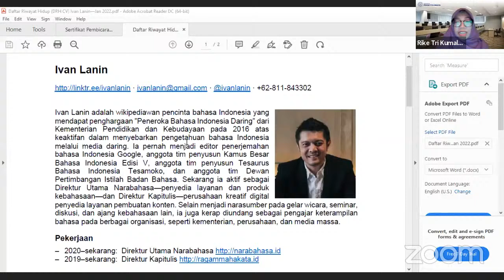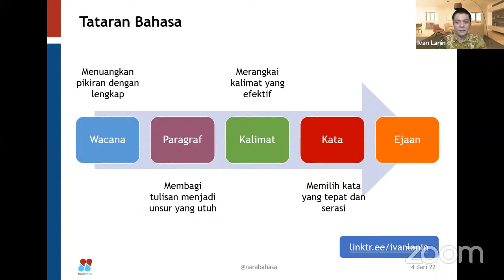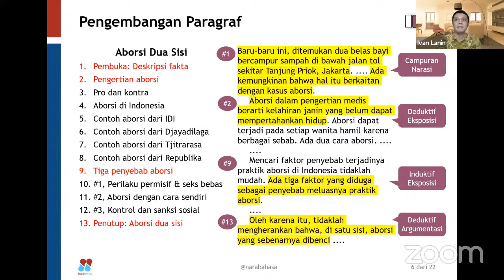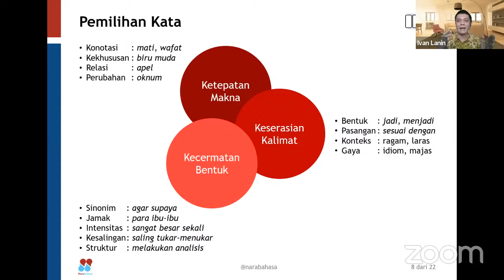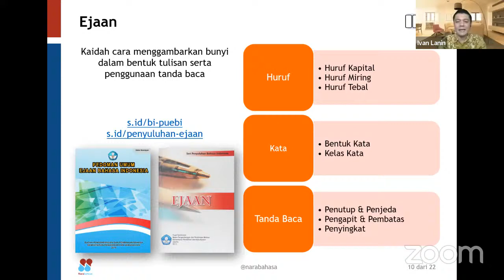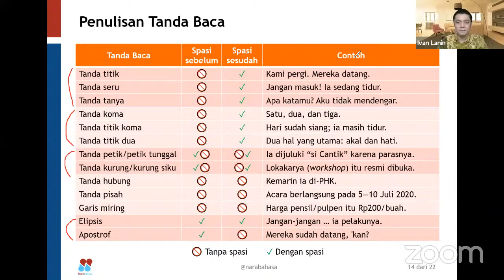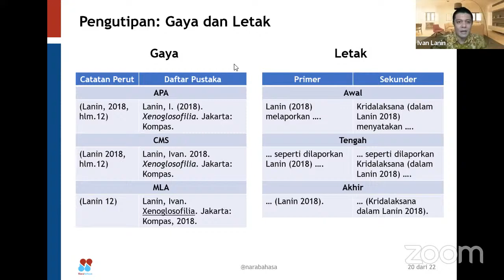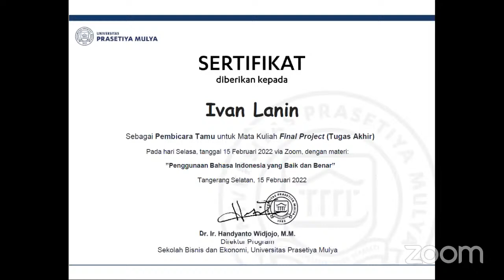Penjelasan Tugas Akhir S1 [Sesi 2]